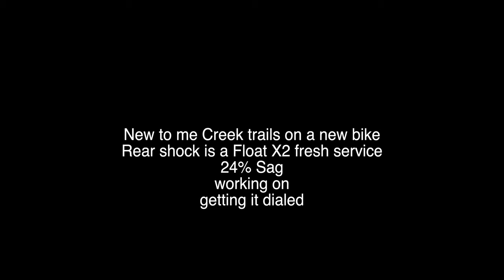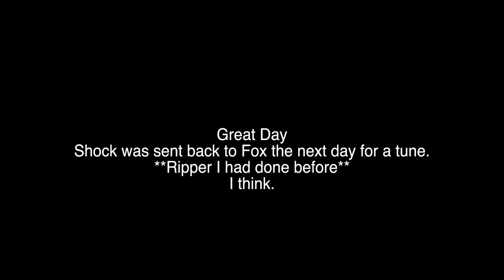Mtn Creek Opening Weekend